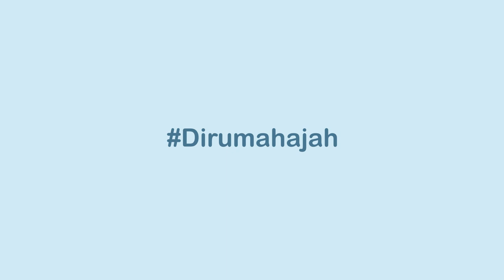MOTION GRAPHIC - PROKES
Mari kita lawan covid-19 dengan cara menjalankan protokol kesehatan  atau biasa di sebut sosial distancing .
Mudah²an pandemi ini segera berakhir .
Semoga video MOTION GRAPHIC - SOSIAL DISTANCING  menggerakan hati kita semua agar tetap menjalankan protokol kesehatan yang seperti pemerintah anjurkan kepada masyarakatnya .

Yang mau berbagi rejeki  silahkan dan saya doakan semoga rejekinya lancar dan di beri kesegatan